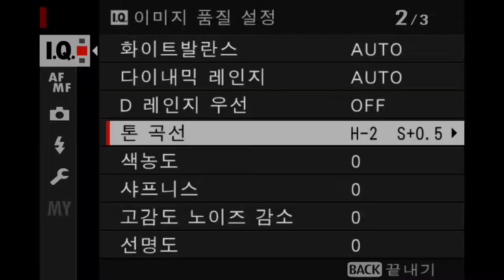FUJIFILM X T4 Tone Curve